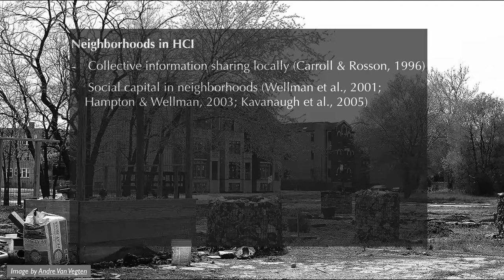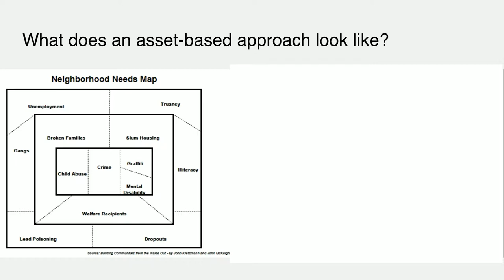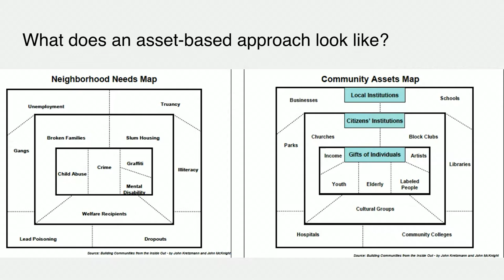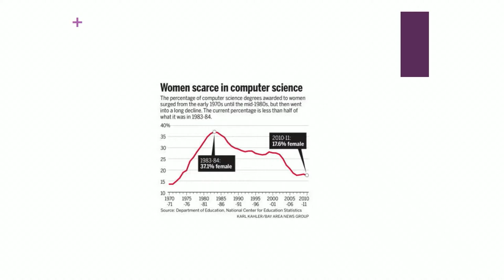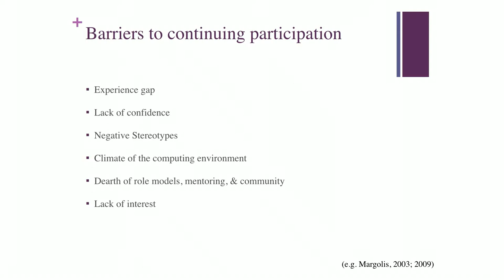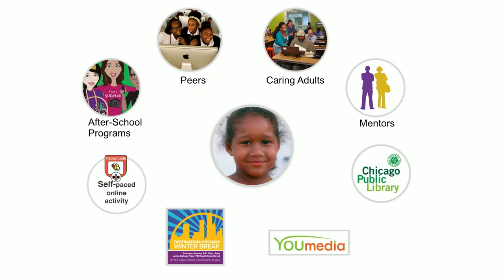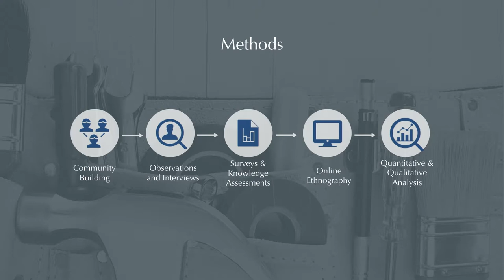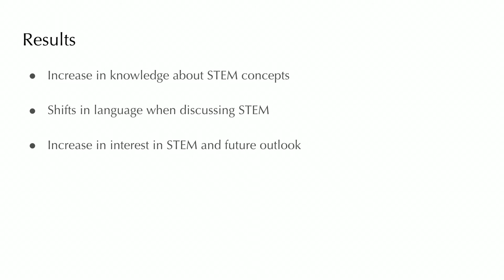Dr. Sheena Erete: Taking an Assets-based Approach to Designing Technology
Neighborhoods play a critical role in the social and economic outcome of their residents. Particularly for resource-constrained neighborhoods that face issues such as poverty, unemployment, crime, lack of educational opportunities, and inadequate housing, it is essential to identify and address issues that contribute to decline as evidenced by a lack of public revitalization efforts, local resources, and private investments.

As tech designers, it is common to approach work in resource-constrained communities with a deficit view, leading to simplistic and stigmatizing descriptions of these communities that often minimize or ignore institutional infrastructures that breed inequity.

Sheena Erete, Assistant Professor in the College of Computing and Digital Media at DePaul University will discuss how she designs with residents in resourced- constrained communities by focusing on their assets, specifically the human, environmental, social, and economic capital that can be leveraged in design. In her talk, she will discuss how we can identify and leverage local assets in resourced-constrained communities when designing technologies, practices, and policies.